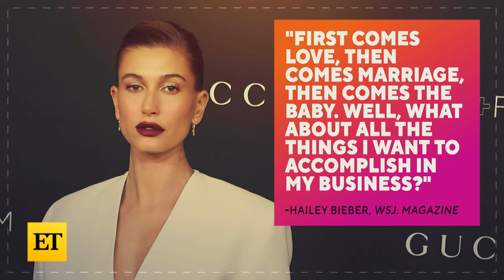Why Hailey and Justin Bieber Are Holding Off on Having Kids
Hailey Bieber is opening up about her decision to hold off on having kids with her husband, Justin Bieber. The 25-year-old model gets candid about her personal and professional life in 'WSJ. Magazine's Spring Fashion issue, on newsstands Feb. 12.